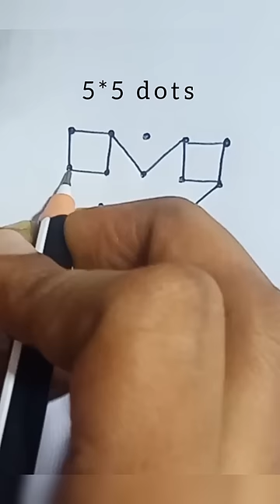5 X 5 Dots kolam | Pulli kolam | Rangoli